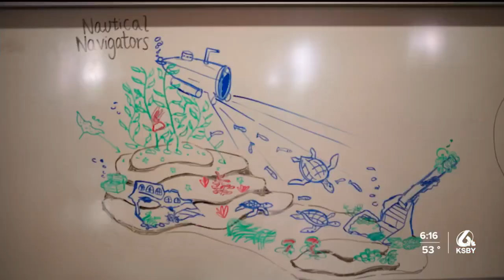Cal Poly to be featured in Tournament of Roses TV special